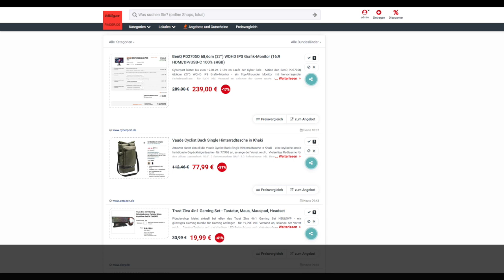Schnäppchen/Billiger des Tages 18.01.24 - Vaude Cyclist Back Single Hinterradtasche in Khaki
Heute ist Schnäppchen/Billiger des Tages - Vaude Cyclist Back Single Hinterradtasche in Khaki.